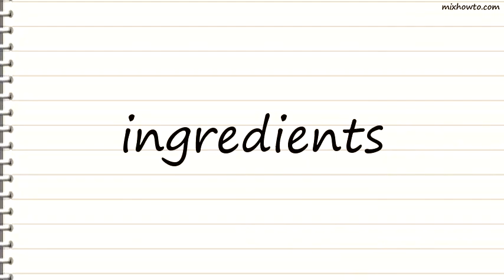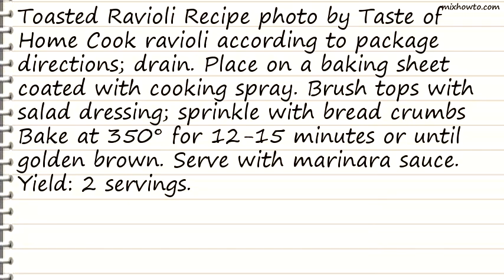Recipe Toasted Ravioli Recipe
INGREDIENTS:
●8 frozen large cheese ravioli
●2 tablespoons Italian salad dressing
●1 tablespoon seasoned bread crumbs
●1/2 cup marinara sauce, warmed